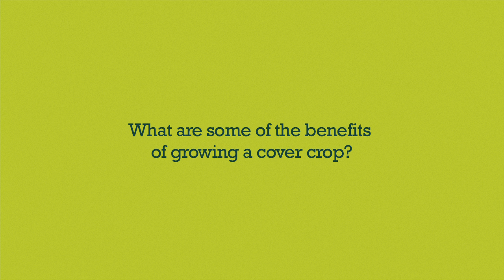Channel Seedsman, Frank Miklozek, Terre Haute, IN - Cover Crops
Q: What are some of the benefits of growing a cover crop?

Seedsman Frank Miklozek, Terre Haute, IN, talks about the benefits of cover crops in the right situation. With the right chemical and nutrient programs, he says, there are no drawbacks.  To learn more about cover crops contact your local Channel Seedsman,